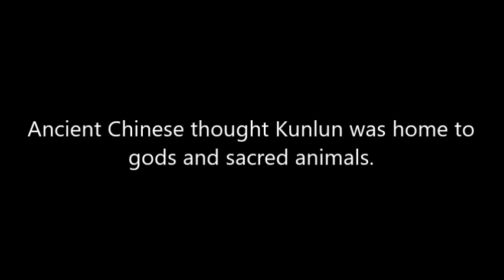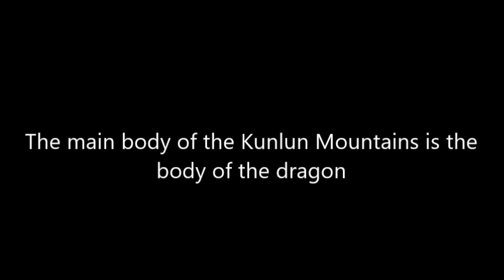Kunlun Mountain in China is a no-go zone. Is this the reason why is a forbidden place?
The Kunlun or Kunlun Shan is a mountain or mountain range in Chinese mythology, an important symbol representing the axis mundi and divinity.
Kunlun Mountains are considered to be the ancestor of the dragon vein, the main body of the Kunlun Mountains is the body of the dragon.